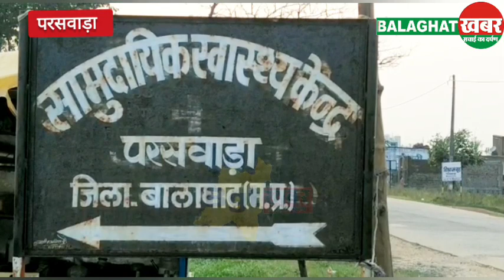बड़ी खबर: मां ने नन्हें बच्चे का उपचार के लिए 12 किमी का पैदल सफर...!